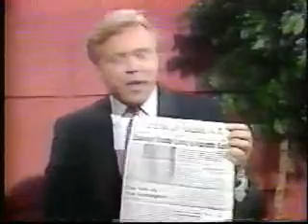Chuck Diaz, Editor SUAnews on NBC Sunday Journal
I think it was NBC Tucson, one of my first interviews. Nothing has changed.